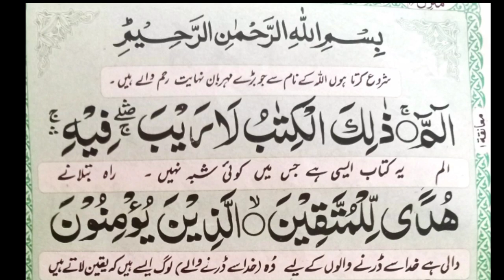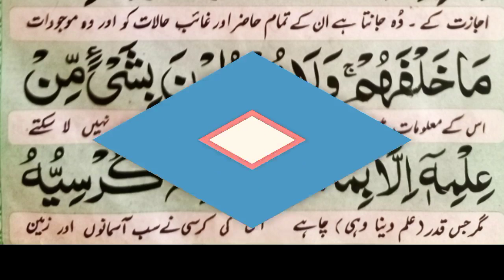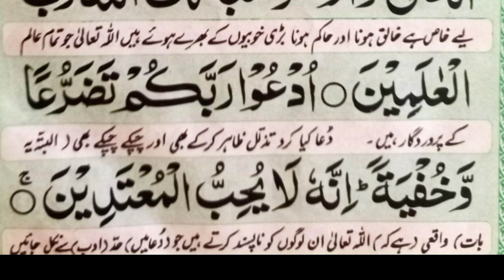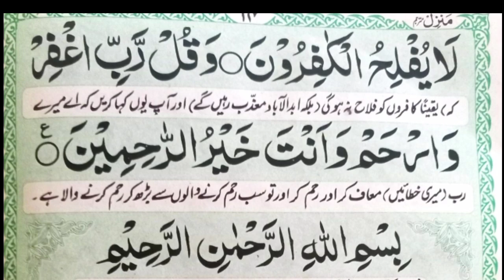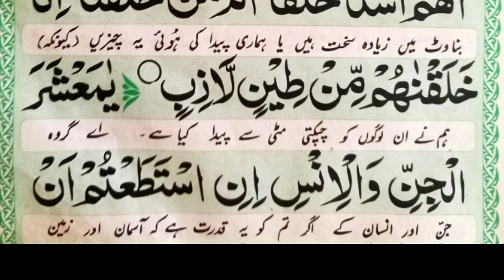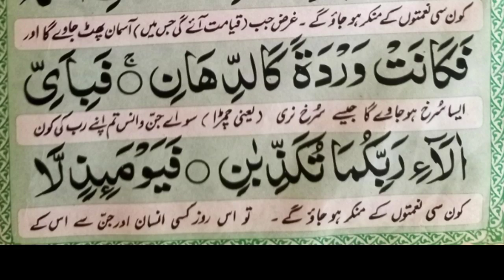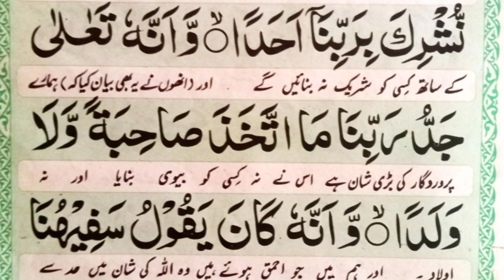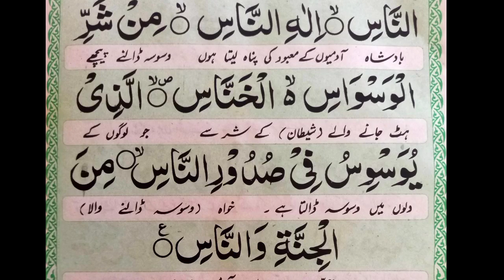Manzil Dua With Urdu Translation in HD | منزل دعاء | جادو جنات اورنظر بد سے حفاظت کا مسنون عمل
Manzil Dua | منزل (Cure and Protection from Black Magic, Jinn & Evil Spirit Posession)
Manzil Dua | Manzil  | Urdu Translation in HD | منزل دعاء | جادو جنات اورنظر بد سے حفاظت کا مسنون عمل

 About Video:

This dua(Manzil) is a gift for everyone who wants to read Dua(Manzil) like they do on regular paper version of Holy Quran. It is easy on eyes and is with Urdu translation.
According to Islamic knowledge and culture Manzil provides you safety and protection from Kaala Jaadu, Jinns, Churails, Demons, Black Magic, Genies, Evil Eye, Nazar, Witchcraft, Sehar and any other evil forces. It is best antidote for magic.
It is usually read once in the morning and once in the evening by any member of Muslim family.

Al Ruqyah Al Shariah ( Ruqyah Syariah )
Manzil Dua 33 Ayats of Quran that are to be recited as a mean of antidote - Ruqya from Black Magic, protection from Jinn, Witchcraft, Sihr, Sorcery, Evil Eye & protection from other harmful thing. The Manzil comprises the following verses of the Quran:
Surah Al-Fatihah (chapter 1): verses 1 to 7
Surah Al-Bakarah (chapter 2): verses 1 to 5, 163, 255 to 257 & 284 to 286
Surah Al-Ikhlas (chapter 112): verses 1 to 4
Surah Al-Falaq (chapter 113): verses 1 to 5
Surah Al-Naas (chapter 114): verses 1 to 6

 Tags For Video:

Manzil - Manzil Dua - Manzil Dua Full (منزل) - manzil ki tilawat - manzil dua quick- manzil hd text

surahal-baqarah
surahal-imran
surahal-jinn